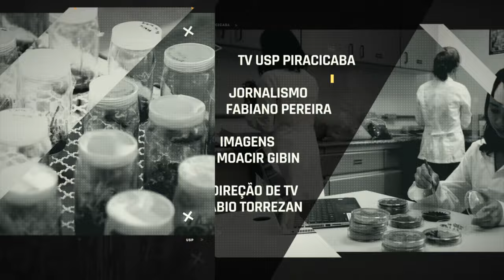O que diz a ciência? "Simpósio Florestas e Bem-Estar Humano" - professora Eliseth Leão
Graduada em Letras e em Enfermagem Eliseth é especialista em Saúde Pública, Educação à Distância e Terapia Floral, mestra em Saúde do Adulto e do Idoso pela Universidade de São Paulo e Doutora pela Universidade de São Paulo, com pós-doutoramento pela Universidade de Ciências Humanas de Estrasburgo - França.
Integra o Comitê de Especialistas em Saúde e Natureza da IUCN World Commission on Protected Areas (WCPA) e do Academic Consortium for Integrative Medicine and Health. É fotógrafa de natureza e vida selvagem, e no simpósio discorreu sobre evidências científicas sobre a conexão entre natureza, saúde e bem-estar.  Confira!